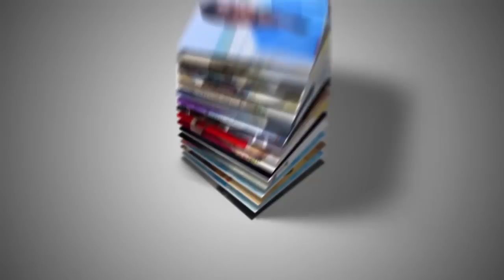De@dly Journey. I Walked From Brazil To U.S.A. 83 Peoples Died. Amadu Yakubu Gh Sad Story, INTERVIEW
Never Try This Journey Please….. From Brazil Crossing The Darien Gap To USA. Amadu Yakubu Sad Story……. COMMENT FOR MORE. SHARE.